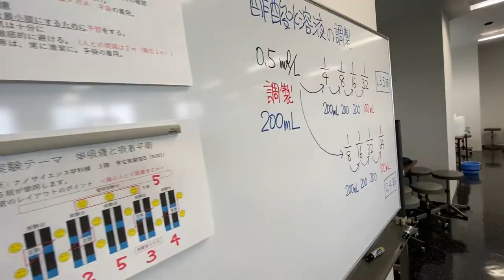ナノサイエンス学科に行ってみた！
広報課が各学科に行ってみた動画 第3弾！
今回は 工学部 ナノサイエンス学科 にお邪魔しました。

★ 大学公式SNS ★